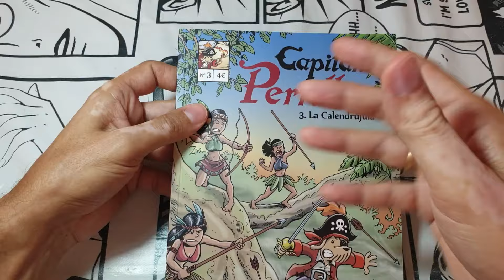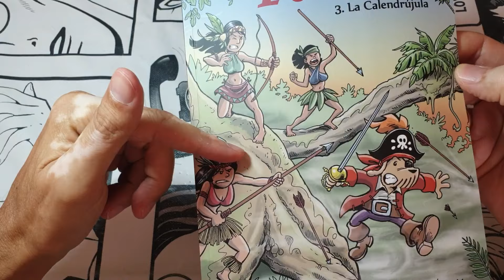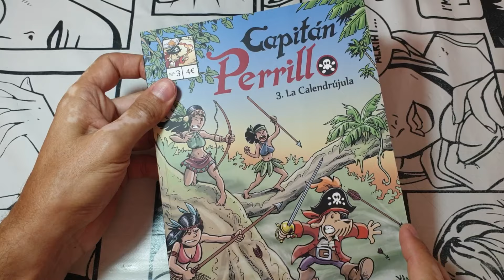Cómic GRATIS Capitán Perrillo 3 a sorteo.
Consigue este cómic del número 3 del Capitán Perrillo gratis.

Si este video llega a las 1000 visualizaciones, sortearemos este ejemplar con un dibujo dedicado entre todos los que hayáis puesto un comentario en este mismo video.

Animaos a partidad y compartirlo para poder regalarlo.